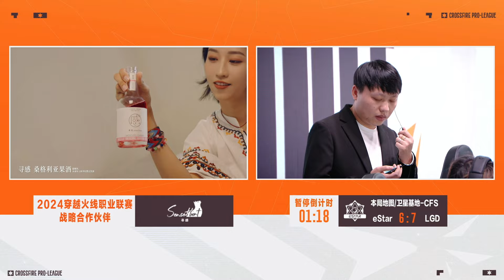CFPL S23 - VÒNG BẢNG - ROUND 4 - eStar vs REC.LGD (Set 1)